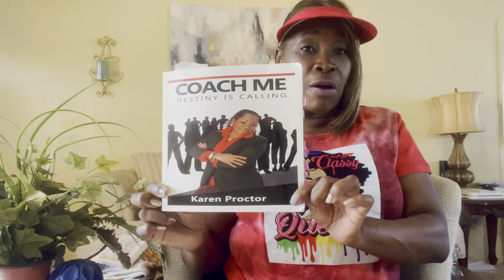Story Time: Life Lessons | My Best Life Advice Part 2 | Dr. Karen Proctor 🎂🎈🎁🎉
Hey good people, I’m sharing nuggets from my 50 + years of living 🎈🎂🎁🎊  hopefully you can learn from what I’m sharing.

Coach Me
Say It Ain’t So!
Prophets and the Prophetic
Core Knowledge Vital to a Successful Ministry
His Blood
The Making of God's Prophet - It's A Process: